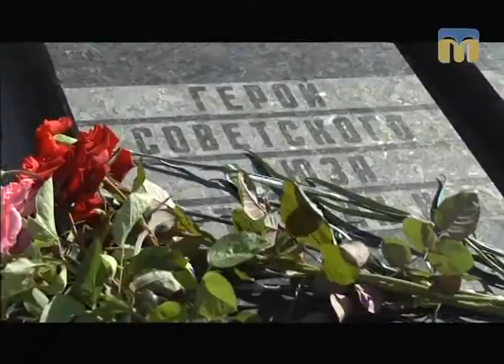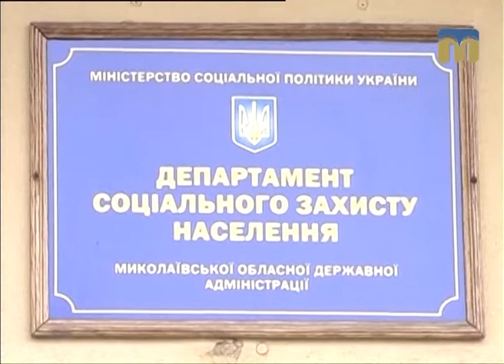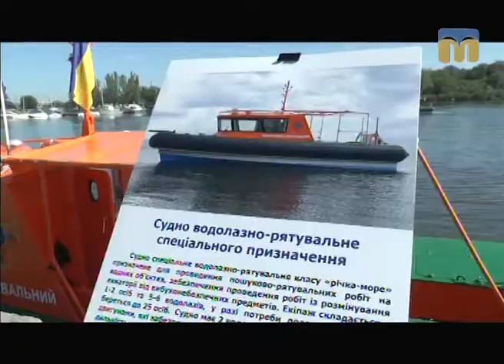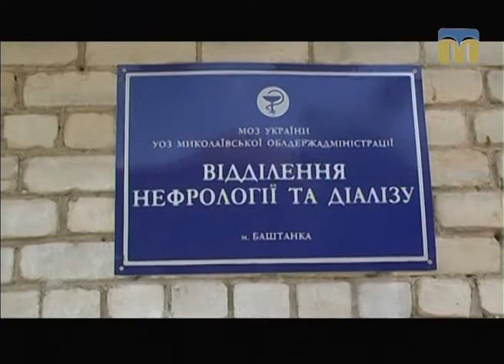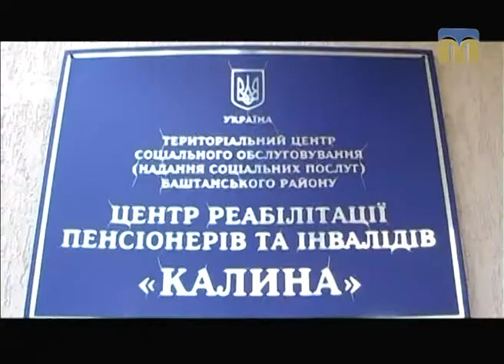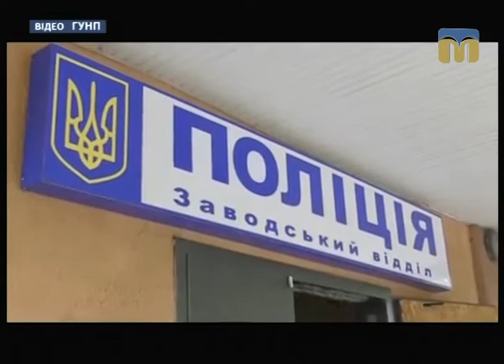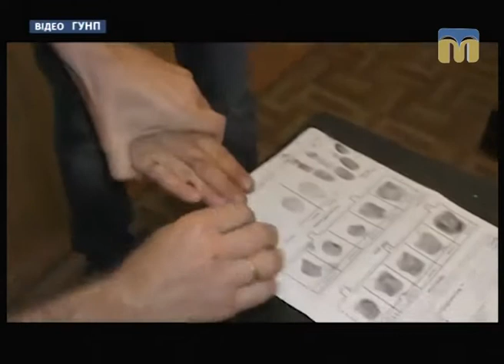Телевізійні новини Миколаївщини – 22.06.2017